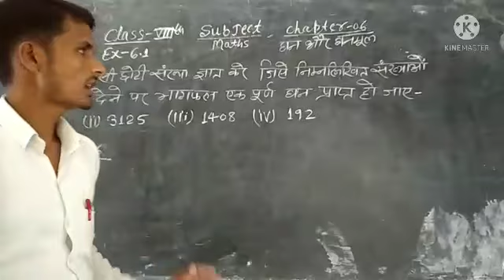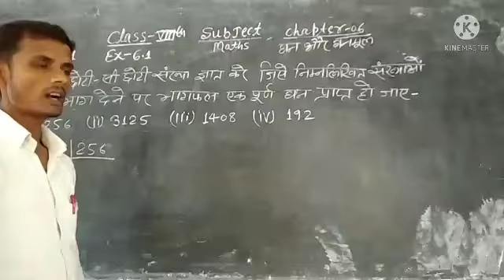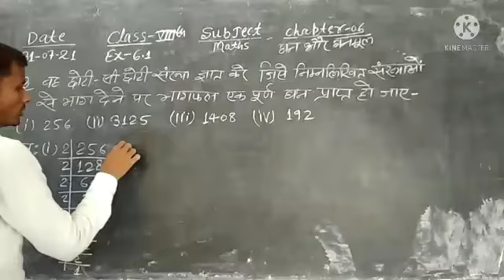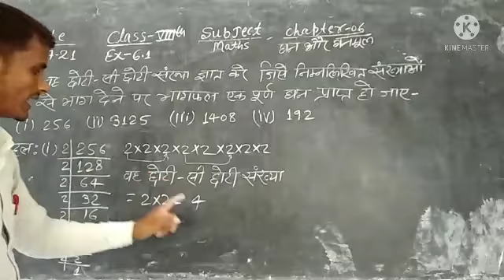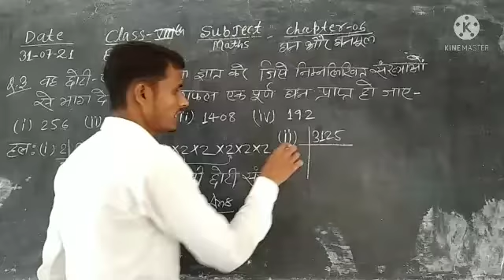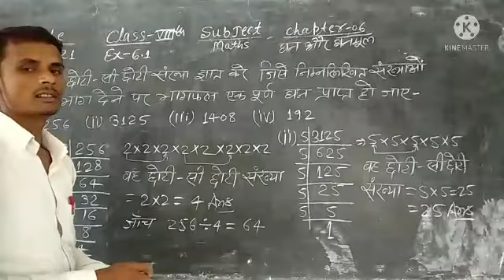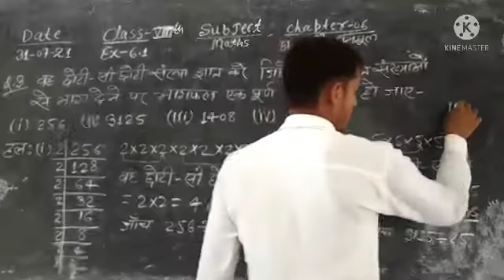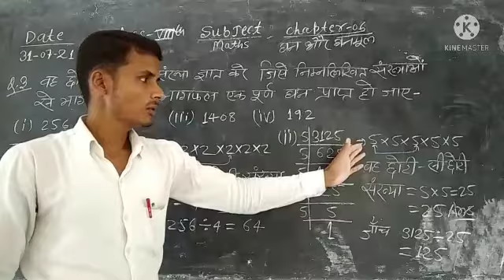Class 8th Sub Maths Ex- 6.1 ka q.no ,3,